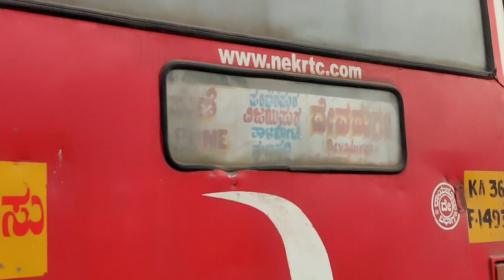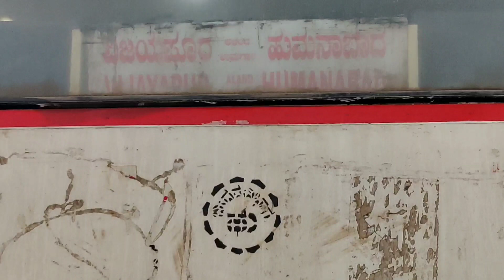Vijayapura/Bijapur (ವಿಜಯಪುರ) Bus Stand Early-Morning Riders| Halt buses | Pune - Devdurga, Vasco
Hello guys

After waking up went to bus stand to blog some buses but I couldn't find much buses at 6:30am.

After 7:30 - 8am I spotted many buses starts to depart which were halted I'll show that buses in 2nd part.

hope yu guys enjoy this video